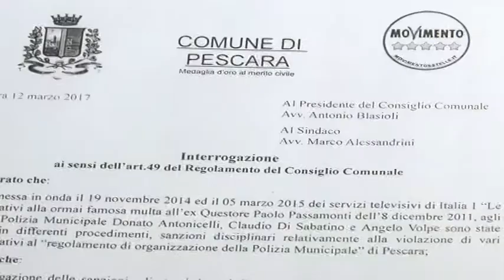M5S. Caso multa fantasma, comune obbligato a pagare le spese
Il caso dei vigili urbani che denunciarono la multa elevata al questore l'ex questore di Pescara, divenuta fastama, arriva ad un epilogo, annullate le sanzioni comminate ai tre agenti della municipale ,dopo un lungo iter giudiziario, il comune di Pescara dovrà farsi carico delle spese legali e il M5S chiede chi dovrà farsene carico.